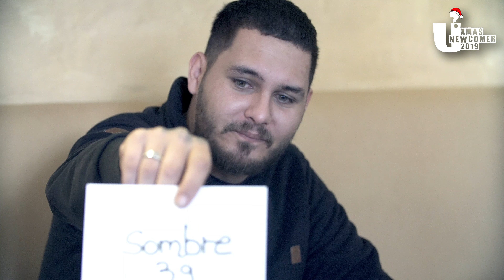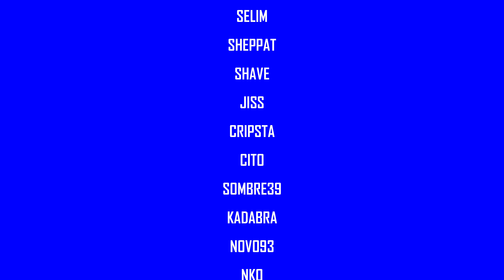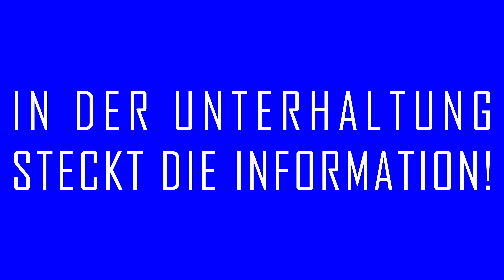UI XMAS NEWCOMER FINALE mit mehralsmusik (ENTSCHEIDUNG)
8 Songs | 8 Finalisten | 7 Solos | 1 Duo | wir suchen allerdings EINEN EINZIGEN UI NEWCOMER in diesem Jahr & möchten die finale Entscheidung einem erfahrenen Fachmann & Manager aus der HipHop-Szene überlassen.

Es ist uns eine große Ehre , dass der Manager & Labelinhaber von "mehralsmusik" sich mit jedem einzelnen Song  fachlich auseinandergesetzt hat.
Anschließend kürt er den/die neuen UI XMAS NEWCOMER!

André ist seit über 10 Jahren erfolgreicher HipHop Manager und hat in der Vergangenheit schon namenhafte Künstler wie Bizzy Montana betreut. Heute leitet er mit dem Wiener Rapper Chakuza das Label "mehralsmusik", das in diesem Jahr gegründet wurde.